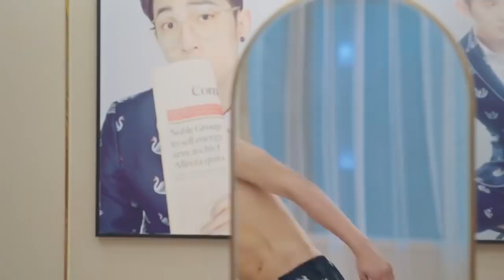Aşkın Dublajı | Şaşkınlığını Gizleyemedi | You Are So Sweet | Eden Zhao, Amy Sun | 你听起来很甜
Konusu;
Çin dublaj sektöründe ilk defa çalışmaya başlayan bir kız ve onu her daim takip eden patronu ile başlar hikaye.
Xia Xiaoning sıradan denebilecek bir kızdır. Çok güzel ya da iyi bir eğitime sahip değil. Şans eseri Gu Chenyu’num asistanı olarak işe alınır. Gu Chenyu’num kimsenin bilmediği bir sırrı vardır. Aslında kendisi en iyi seslendirme sanatçılarından biridir. Xia Xiaoniang ve Gu Chenyu aynı düzeyde olmadıklarında aralarında ki ilişki şenlik doludur. Xia Xiaoniang iş yerinde tutunmaya çalışırken Xie Fei ile bir köpeği kovalamasına yardım ettikten sonra aralarında sınır kalmaz. Yakın zamanda otoriter CEO Xie Fei, Xia Xiaoning’in peşinden koşmaya başlar. Aynı sırada, Xia Xiaoning ve Gu Chenyu farklılıklarını birlikte aşarlar. İki kişi aynı kıza aşık olursa ne olur? Kim seçilir?

Oyuncular;

Eden Zhao
Amy Sun